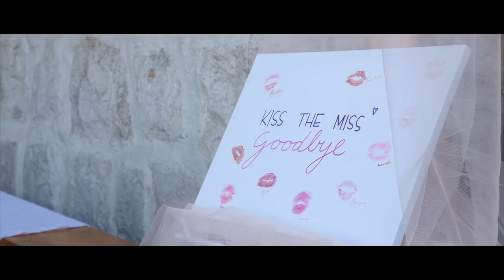Antonija & Nikola - WEDDING TRAILER - 23.09.2017.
Studio Forever/Split
Najbolji foto studio !